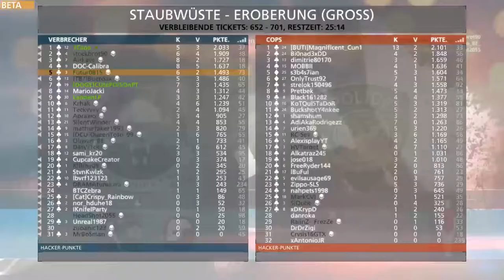Battlefield Hardline Beta Spezial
Die ersten Minuten von den Lappen in Battelfield Hardline. Viel Spaß, das Spiel ist der Hammer :)